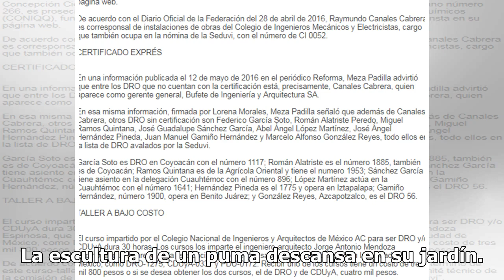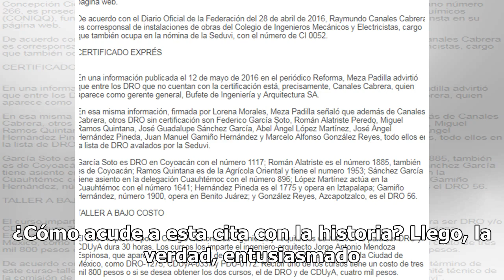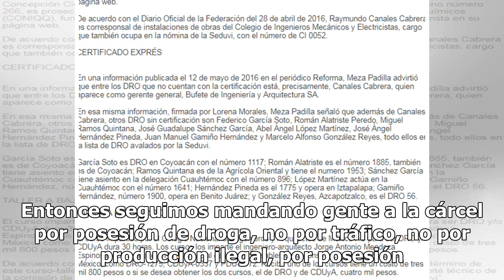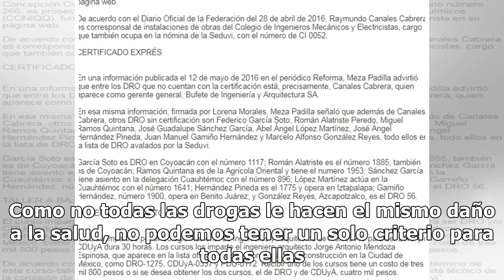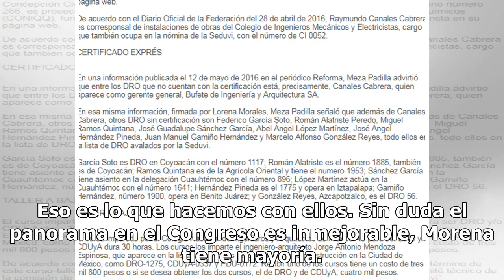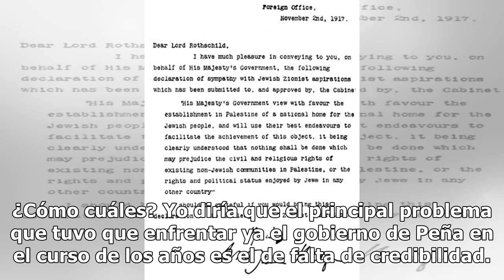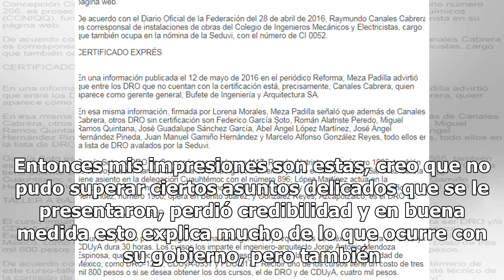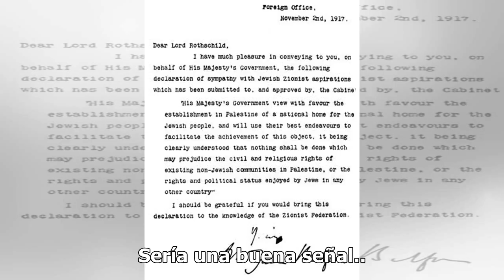Legalizar marihuana debe ser gradual: Juan Ramón de la Fuente - El Diario de Yucatán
CIUDAD DE MÉXICO (El Universal).- Juan Ramón de la Fuente no se arrepiente de no haberse lanzado como candidato presidencial independiente. “Tuve un ataque de cordura“, se sincera. Es un día ajetreado para el recientemente nombrado por el presidente electo, Andrés Manuel López Obrador, como represen...